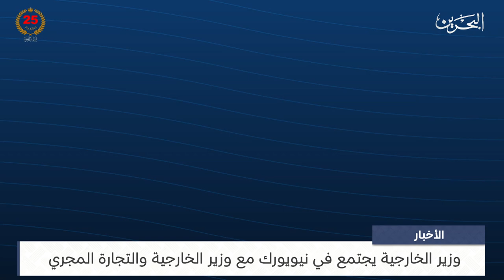البحرين مركز الأخبار : وزير الخارجية يجتمع مع وزير الخارجية والتجارة المجري 17-07-2024